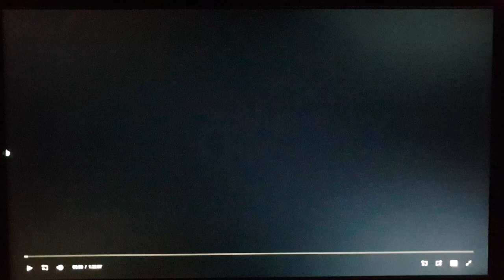Paramount Pictures/Nickelodeon Movies (2006)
From Nacho Libre (2006)